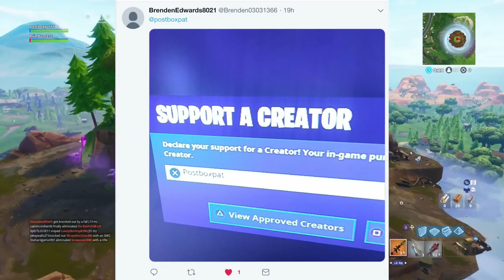[FULL] Fortnite CUBE STORYLINE (Season 4 - Season 6) EXPLAINED! Rocket to Fortnitemares Event!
[FULL] FORTNITE CUBE STORYLINE (Season 4 - Season 6) EXPLAINED! Rocket to Fortnitemares Event! Fortnite Cube Recap! The Entire Fortnite Cube / Cube Island storyline explained in great detail from the Rocket Creating the Crack in the Sky in Season 4 to the Cube Sinking into Loot Lake in Season 5 and now the Cube is cracking over Leaky Lake!